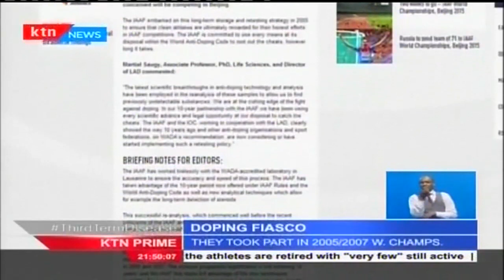Focus on the rampant doping allegations that have hit the athletics sport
Even with the World Athletics Championships coming in under 10 days, focus is still on the rampant doping allegations that have hit the sport… the international association of athletics federation has announced that disciplinary action has been initiated against 28 athletes after following a retest of samples from the 2005 and 2007 world championships where they found "adverse findings".